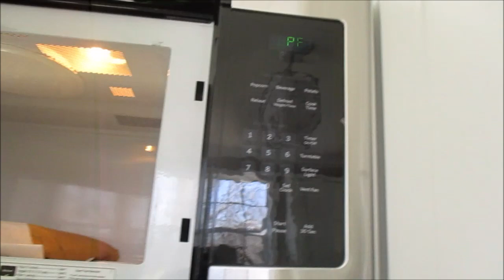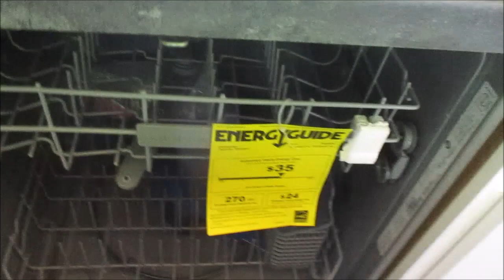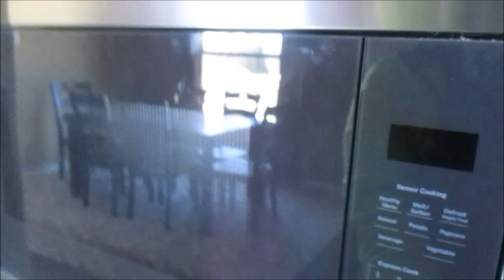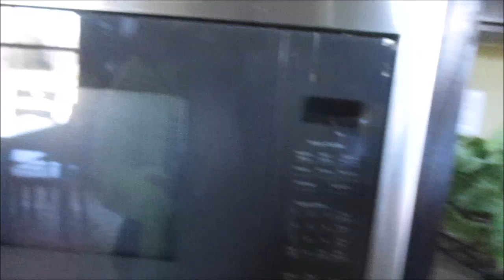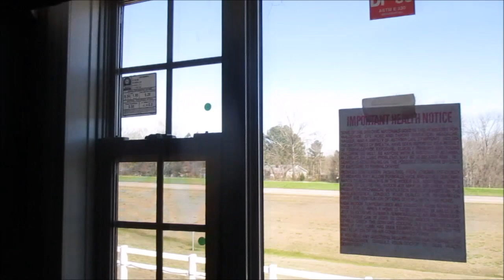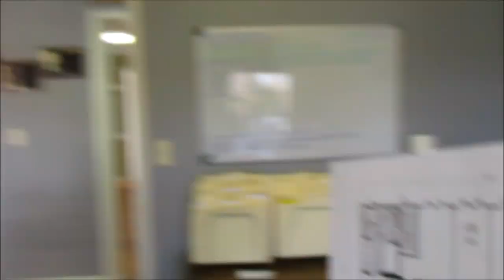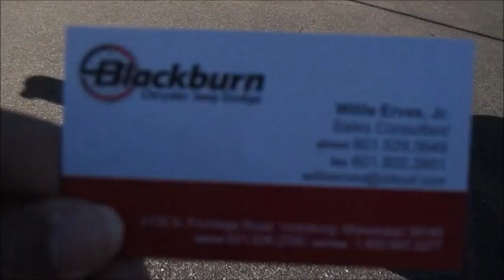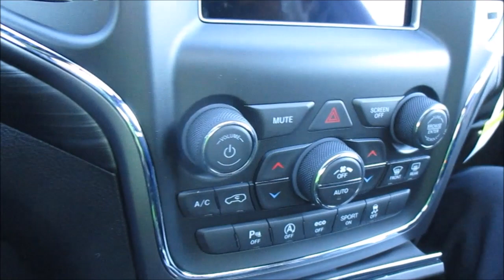Tour this brand new Beautiful Double Wide Manufactured Home Perfectly 45x72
Well today I'm taking a look at one of my dream home. Can one of you all tell me which one I pick for my home what's up. And look forward to my new home .
Search Results
Web results

Magnolia Estates: Manufactured and Modular Homes

Open Your Mind to Receive - NEW & UPDATED
Open Your Mind to Prosperity

Renal Diet Cookbook for Beginners 2020: Only Low Sodium, Low Potassium, and Low Phosphorus Healthy Recipes to Control Your Kidney Disease (CKD) and Avoid Dialysis of Kidney
Where to BUY this BOOK

$putyourminetoit

People that inspire me
1 Infinite Waters (Diving Deep)
2 Catherine Ponder Books
5 My World of Metaphysics
6 Angels with Fran TV
My facebook name Lawofattraction Davis

Brenda Is In The Hospital Having Surgery in JACKSON MISSISSIPPI
Brenda's recovery after her 3 surgery at Mississippi Sports Medicine

$putyourminetoit